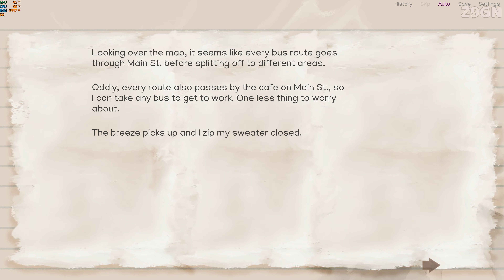CALL ME CERA (DEMO) - EXPLORE NAVIGATING LIFE IN A WORLD THAT FEELS LIKE IT DOESN’T UNDERSTAND YOU